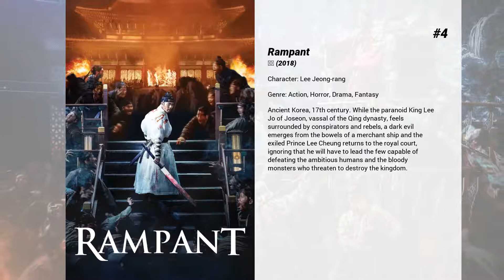Best Heo Sung-tae movies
Welcome to... Best Heo Sung-tae movies! In our channel you will find hundreds of TOPS and rankings of the best films of all genres, actors and nationalities.

Best Heo Sung-tae movies presents...

6. The Fortress
Ancient Korea, 17th century. The powerful Khan of the Jurchen tribe of Manchuria, who fights the Ming dinasty to gain China, becomes the first ruler of the Qing dinasty and demands from King In-jo of Joseon to bow before him; but he refuses, being loyal to the Mings. On December 14th, 1636, the Qing horde invades Joseon, so King In-jo and his court shelter in the mountain fortress of Namhan and prepare to defend the kingdom.

5. The Swindlers
A group of swindlers unite to hunt down an infamous con man who was known dead, amid their hidden motives and deception.

4. Rampant
Ancient Korea, 17th century. While the paranoid King Lee Jo of Joseon, vassal of the Qing dynasty, feels surrounded by conspirators and rebels, a dark evil emerges from the bowels of a merchant ship and the exiled Prince Lee Cheung returns to the royal court, ignoring that he will have to lead the few capable of defeating the ambitious humans and the bloody monsters who threaten to destroy the kingdom.

3. The Age of Shadows
Set in the late 1920s, The Age of Shadows follows the cat-and-mouse game that unfolds between a group of resistance fighters trying to bring in explosives from Shanghai to destroy key Japanese facilities in Seoul, and Japanese agents trying to stop them.

2. Hitman: Agent Jun
A top secret agent fakes his death to start a new life as a comic artist. When his new career goes poorly and he's unable to provide for his family, he drunk draws a comic about his exciting past. But when it gets posted online and becomes a massive hit, trouble from that past comes looking for him.

1. The Outlaws
In Chinatown, law and order is turned upside down when a trio of feral Chinese gangsters arrive, start terrorizing civilians, and usurping territory. The beleaguered local gangsters team up with the police, lead by the badass loose cannon Ma Seok-do, to bring them down. Based on a true story.